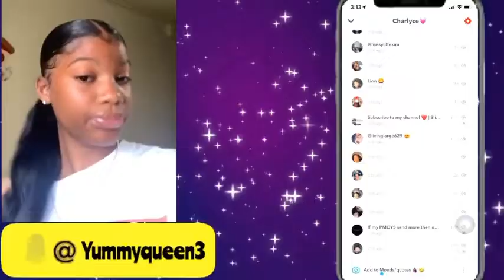TRAP MUSIC PLAYLIST 🤪🔥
Heyyy peopleeeeeeee